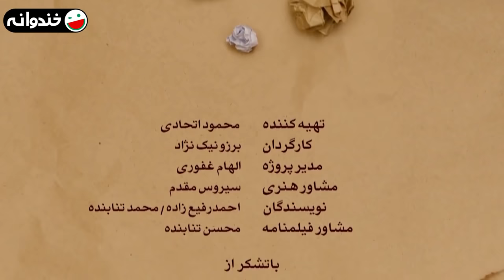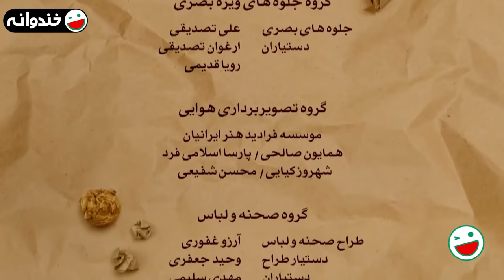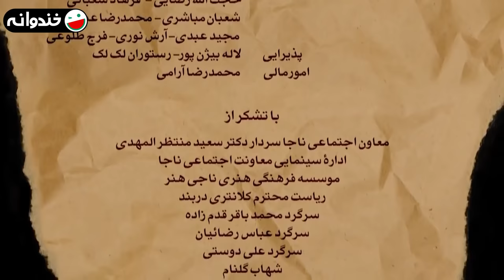سریال کمدی پربازیگر قرعه 🤣💸 با بازی محمدرضا علیمردانی و حمیدرضا آذرنگ 😉 قسمت 1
قسمت اول سریال قرعه 😃 سریال نوروزی پر مخاطب سال 95
قرعه سریالی کمدی و پربازیگر به کارگردانی برزو نیک نژاد است که در نوروز سال 1395 به روی آنتن رفت و مورد استقبال خوب مخاطبان قرار گرفت.

درباره سریال قرعه 👇😃💸
قرعه داستان قرعه کشی میان چند خانواده تهرانی است که با نزدیک شدن به ایام نوروز به مشکلاتی بر می خورند. یک قرعه‌کشی فامیلی و محلی در خانه‌ی نصرت بالایی و همسرش نصرت، میان چند خانواده تهرانی که همگی در یک محله زندگی می‌کنند، انجام می‌شود.
این درحالی است که با نزدیک شدن به ایام نوروز آنها به‌ مشکلات اقتصادی برخورده‌اند…

ژانر طنز
1395 محصول سال

عوامل سریال قرعه 👇😃💸

بازیگران:
حمیدرضا آذرنگ
هدایت هاشمی
فریبا متخصص
فرانک تمنایی
مصطفی ساسانی
پارسا شکوری فر
مریم سعادت
غلامرضا نیکخواه
فروغ قجابگلی
اشکان اشتیاق
سارا همتی
محمدرضا علیمردانی
نسرین نصرتی
امیر کربلایی زاده
سحر ولدبیگی
صفا آقاجانی
ملیکا پارسا
پرستو گلستانی
میثاق جمشیدی
علی صالحی
نازنین کریمی
ساحل بکرانی
صبا محمدی
داریوش سلیمی
شهربانو موسوی
آرش نوذری
مهتاب حسینی
سارا عابدی

کارگردان:
برزو نیک نژاد

نویسنده:
احمد رفیع زاده
محمد تنابنده

About Lottery  👇😃
Lottery is the story of a lottery between several families in Tehran who face problems as Nowruz approaches.

Cast:
Hamidreza Azarang
Hedayat Hashemi
Fariba Motekhases
Faranak Tamanaei
Mostafa Sasani
Parsa Shakoori Far
Maryam Saadat
Gholam Reza Nikkhah
Forough Ghajabagli
Ashkan Eshtiagh
Sarah Hemmati
Mohammadreza Alimardani
Nasrin Nosrati
Amir Karbalaeizadeh
Sahar Valadbeigi
Safa Aghajani
Melika Parsa
Parastoo Golestani
Misagh Jamshidi
Ali Salehi
Nazanin Karimi
Sahel Bakrani
Saba Mohammadi
Dariush Salimi
Shahrbanoo Mousavi
Arash Nozari
Mahtab Hoseini
Sarah Abedi

Director:
Borzoo Niknezhad